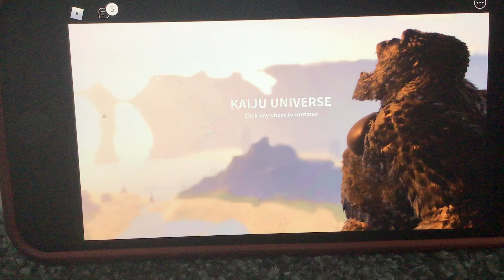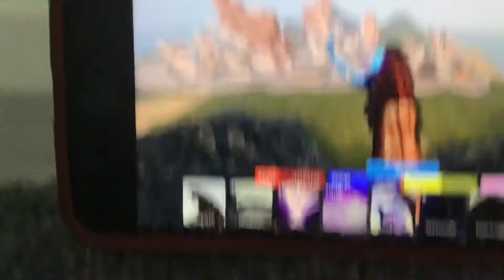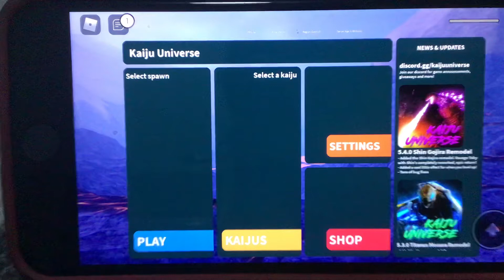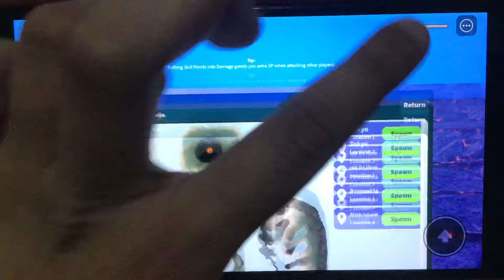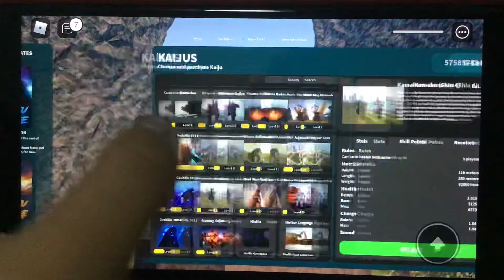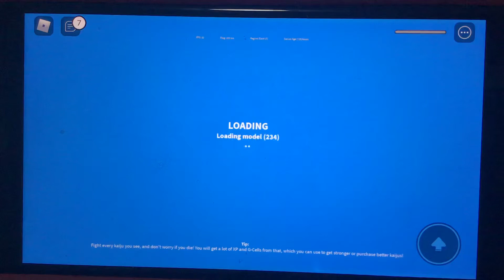Become shin godzilla 4 in kajiu Universe￼